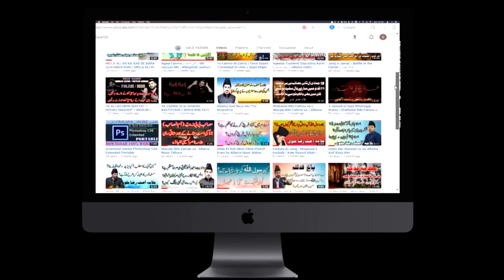Qasida || Mola Imam Hassan as || 15 Ramzan || Jashan Zahoor || Zakir Kamran Abbas B A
Special Thanks to Zakir Kamran Abbas B.A

JazaqAllah. Thanks.